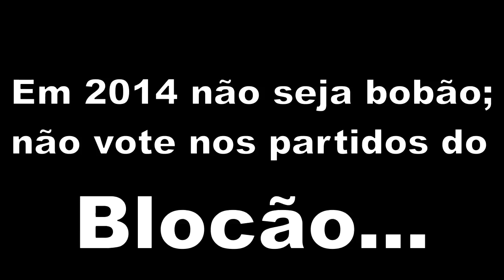Blocão dos corruptos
PMDB comanda bloco que terá 200 deputados na Câmara
Acordo reúne PP, PR, PTB e PSC e visa eleição para o comando da Casa.
Líder do governo, Cândido Vaccarezza (PT-SP) questiona objetivo do bloco.

 Partidos da base aliada do futuro governo de Dilma Rousseff anunciaram nesta terça-feira (16) a formação de um bloco unindo partidos que têm 200 deputados eleitos para a Câmara. A principal legenda do bloco é o PMDB. O acordo reúne também PP, PR, PTB e PSC.

A movimentação tem no horizonte a disputa pela Presidência da Câmara. Um pré-acordo define um revezamento entre PT e PMDB no cargo, mas existe a disputa sobre quem começa na presidência e se o acordo se estende ou não ao Senado.

O PT saiu com a maior bancada das eleições, com 87 deputados. O PMDB tem 79 e é o segundo partido na Câmara. No Senado acontece o inverso -- o PMDB terá 19 parlamentares, e o PT, 14 a partir de fevereiro de 2011. Pela tradição das Casas, o maior partido tem preferência para ocupar a presidência, mas isso nem sempre é obedecido.

O líder do PMDB na Câmara, Henrique Eduardo Alves (RN), que é um dos cotados para presidir a Casa, nega que a formação do bloco vise um confronto com o PT. "O bloco não é para confrontar, é para organizar o trabalho na Casa e fora dela. Nossa ofensiva é para ajudar o governo Dilma. O PT será sempre bem-vindo. Não é uma atitude de confronto."

O líder do governo na Casa, Cândido Vaccarezza (PT-SP), que também tem o nome citado entre os que podem presidir a Câmara, disse encarar com "naturalidade" a ação dos aliados, mas ressalvou que é preciso saber qual é a real intenção dos partidos.

"É positivo que partidos com ideologias semelhantes se juntem para as votações, mas não sei qual é o objetivo de um bloco desse tamanho." Vaccarezza afirma que a intenção do PT é discutir a questão do comando da Câmara sem gerar problema na base de Dilma ou com o PMDB.

Por pressão do governo, aliados do "blocão" peemedebista recuam

Todas as fotos retiradas da Wikipedia e licenciadas sob Creative Commons Atribuição 2.5 Brasil

Aplausos finais:
Sample :: Approx 850 - Enthusiast Audience.wav